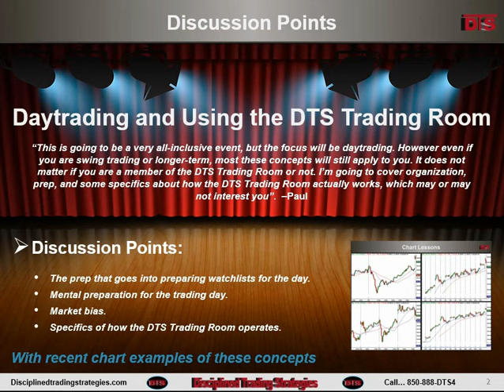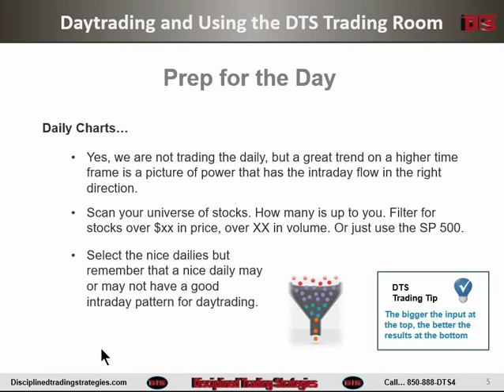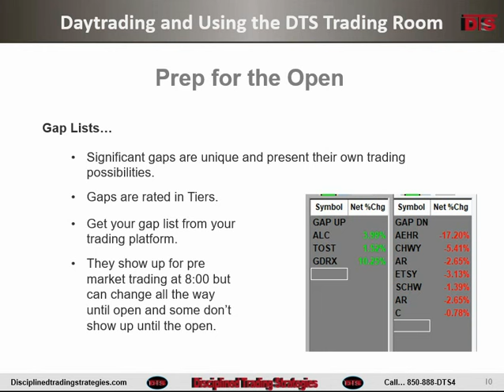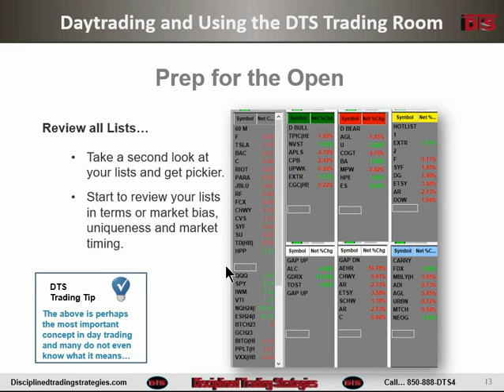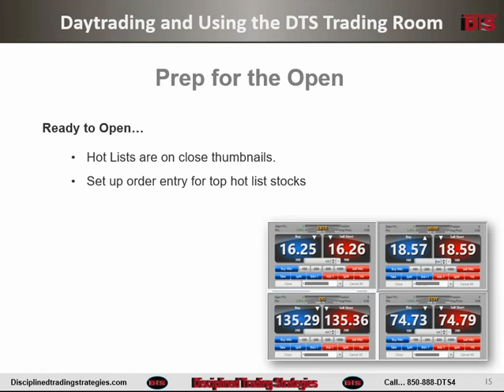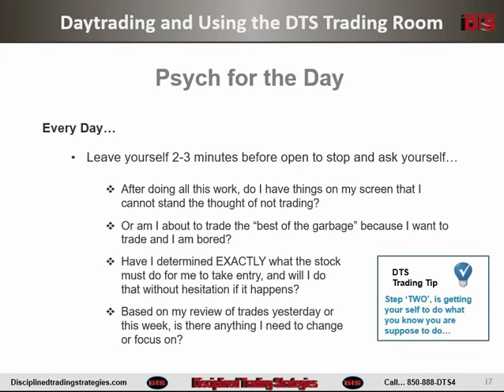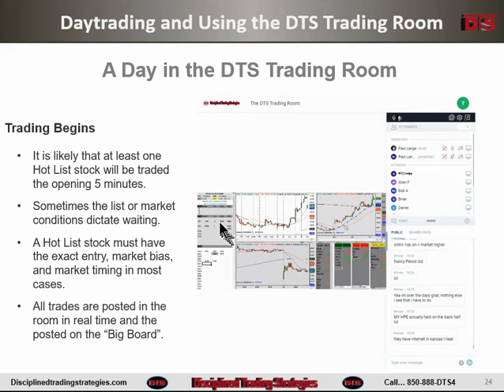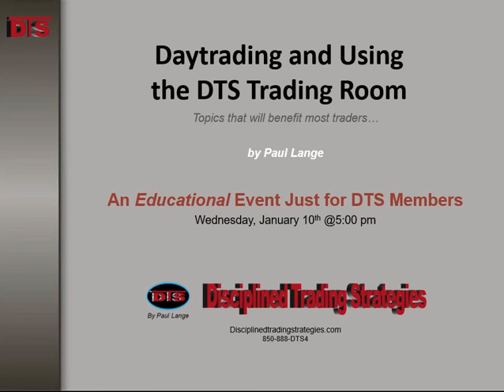Daytrading and Using the DTS TR 24 0110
This video is from January 10, 2024 and is about 60 minutes long.

““This is going to be a very all-inclusive event, but the focus will be daytrading. However even if you are swing trading or longer-term, most these concepts will still apply to you. It does not matter if you are a member of the DTS Trading Room or not. I’m going to cover organization, prep, and some specifics about how the DTS Trading Room actually works, which may or may not interest you." - Paul

Discussion Points:
1. • The prep that goes into preparing watchlists for the day.
• Mental preparation for the trading day.
• Market bias.
• Specifics of how the DTS Trading Room operates.

With recent chart examples of these concepts